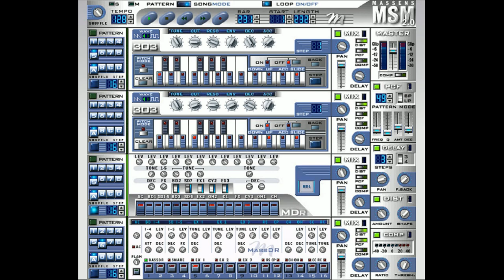Elektrisches Descent - In Sweden (I found Love)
©Elektrisches Descent
Dedicated to : The ones that lost their lives in the recent tragedy in Gothenburg,
Sweden (October 29, 1998). Much love and respect to them and to all their friends
and family. Niclas Lundqvist : The Storm : Massen: tomas : Ms Muffin: Alex M